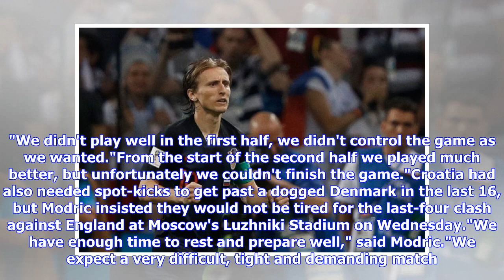Modric pleased to get through 'another drama' at World Cup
AFP / Adrian DENNIS Luka Modric scored his penalty as Croatia edged out Russia to reach the World Cup semi-finals for the second time Croatia captain Luka Modric said his side showed character on Saturday to get through "another drama" after edging to a second straight shootout win to knock out Russia and set up a World Cup semi-final with England. Zlatko Dalic's men thought they had won the game when centre-back Domagoj Vida put them in front in extra time, only for Russia's Mario Fernandes to ...